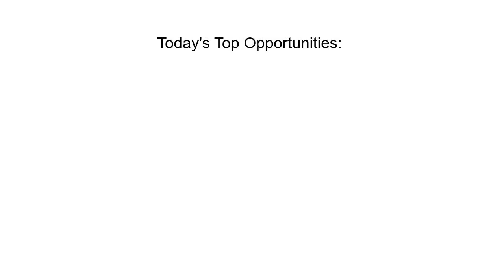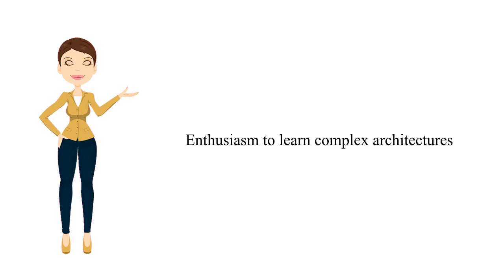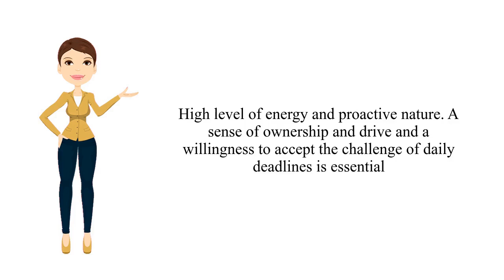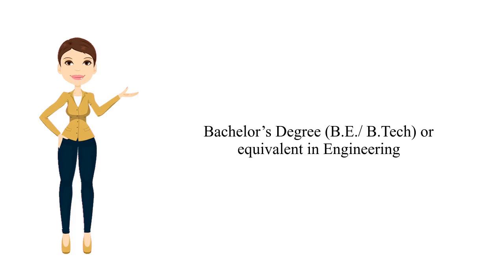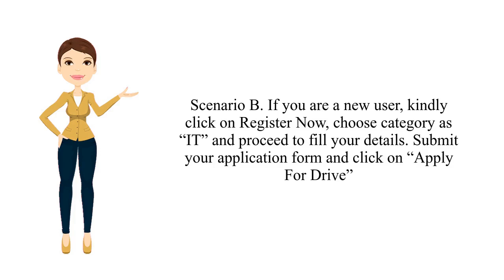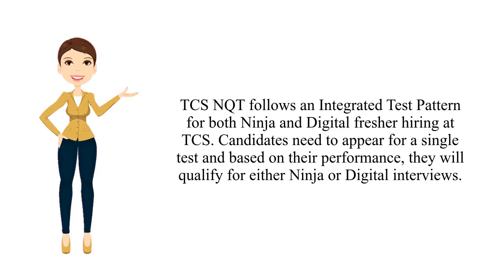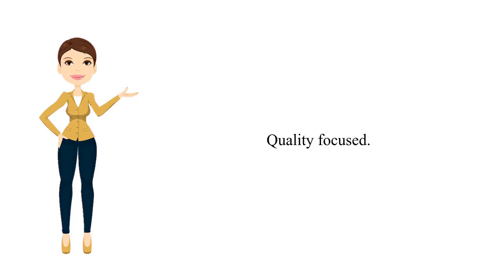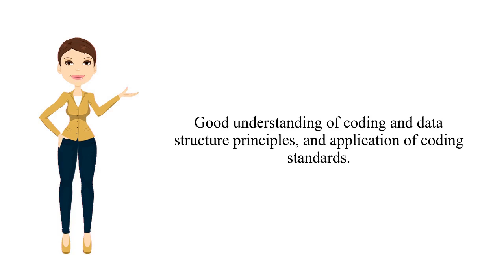Freshers Recruitment: Tata Consultancy Services, Advanced Micro Devices, Inc, Tenable, Inc, Yash Tec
fresher jobs in malta,
bcom fresher jobs malayalam,
mba fresher jobs in dubai,
mba fresher jobs in bangalore,
mba fresher jobs 2021,
mba fresher jobs tamil,
mba fresher jobs in chennai,
2014 passed out fresher jobs in bangalore,